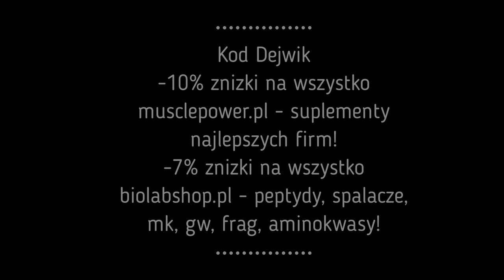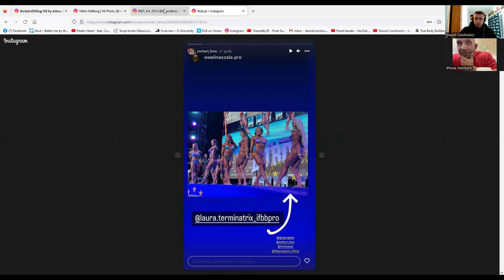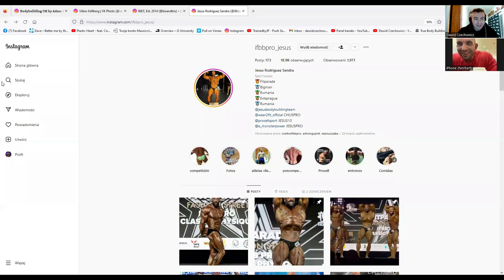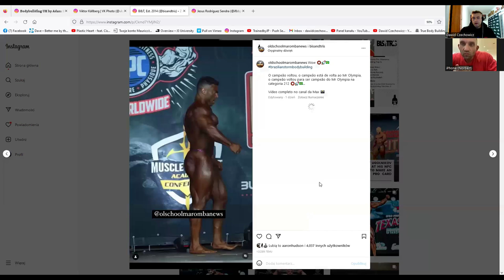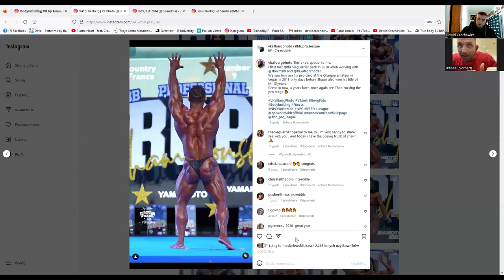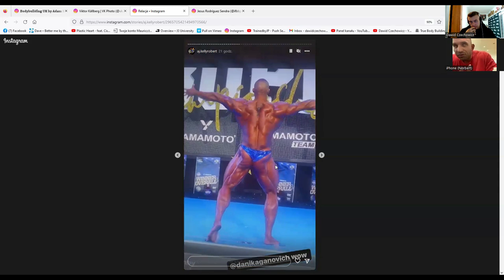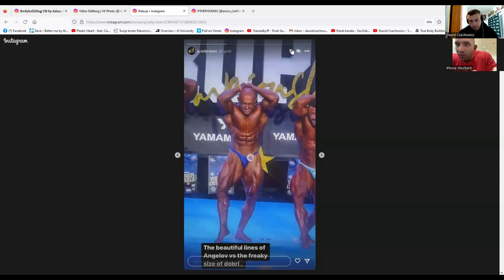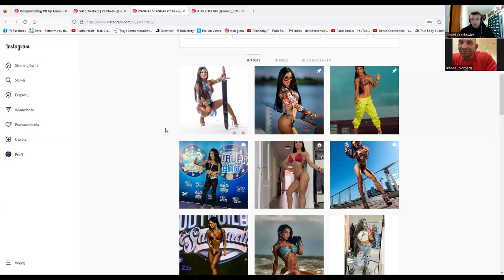Europa Pro, Debiut Goodvito w NPC - Podsumowanie z Fenixem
🏷️ DEJWIK 🏷️ - 7% na wszystko! Peptydy, mk, gw, spalacze(yoha, frag itd)!
🏷️ DEJWIK 🏷️ - 10% na wszystko! Suple, akcesoria! HURTOWNIA SUPLEMENTÓW, posiadamy WSZYSTKIE NAJLEPSZE MARKI

Zostaw suba dzwoneczek i Łapkę💖